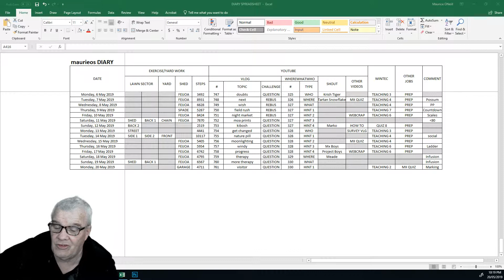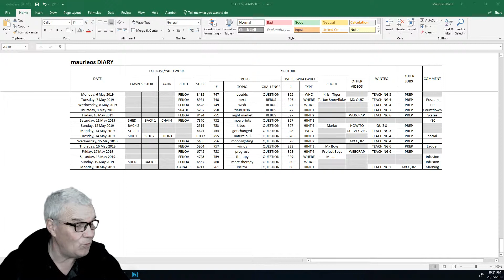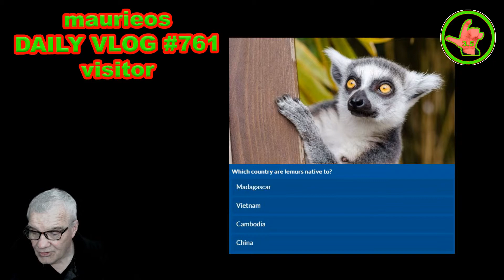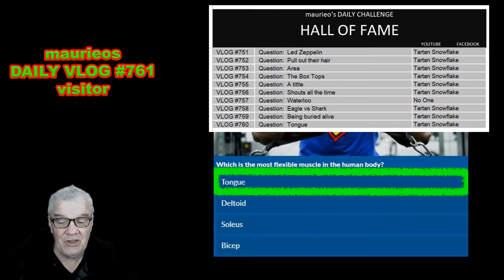maurieos DAILY VLOG #761 visitor